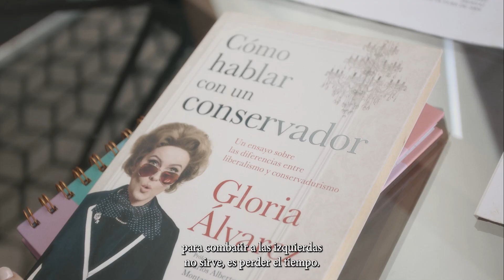🇬🇹 EleccionesGT 2023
No existe ninguna ley que me impida participar en los debates presidenciales que organice Guatemala en estas EleccionesGT #2023

La mejor forma de ayudar es difundir este mensaje DebatanConGloria con todos los que puedan hasta que logremos que me dejen participar en un debate presidencial de los que la sociedad civil guatemalteca organizará para estas